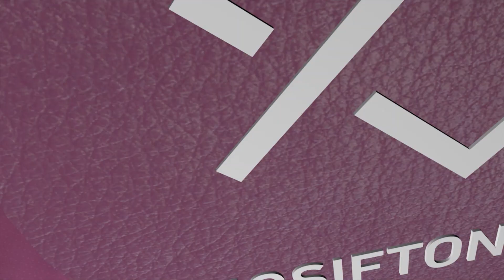Iosif Ton: Craciunul dupa Evanghelia dupa Ioan